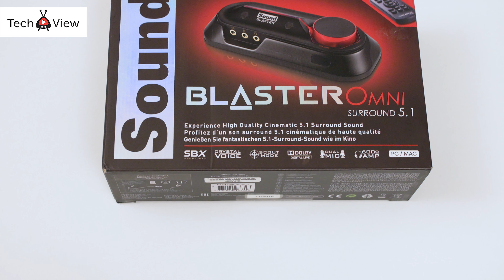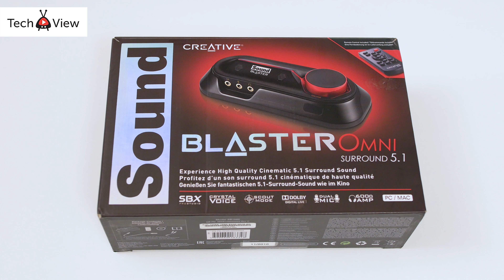Creative Sound Blaster Omni Surround 5.1 USB Review – O placa de sunet portabila si completa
Pentru varianta scrisa a acestui review va invitam sa vizitati pagina

Creative Sound Blaster Omni Surround 5.1 USB Review – O placa de sunet portabila, completa de la un producator cu vechime